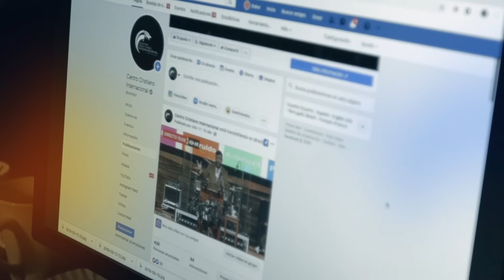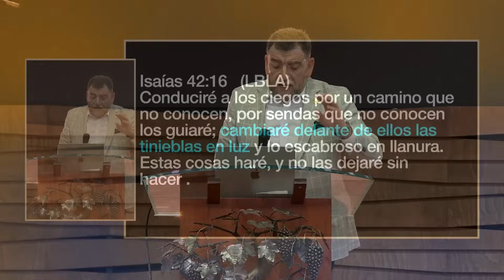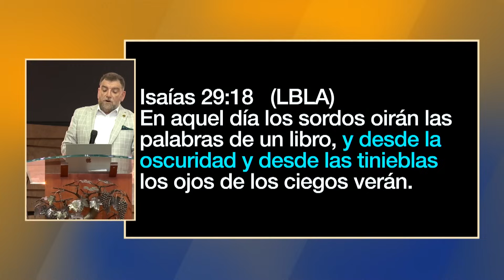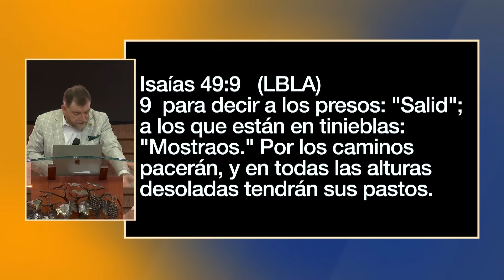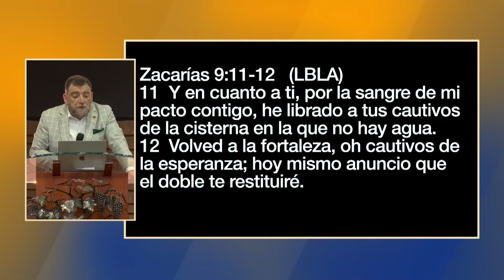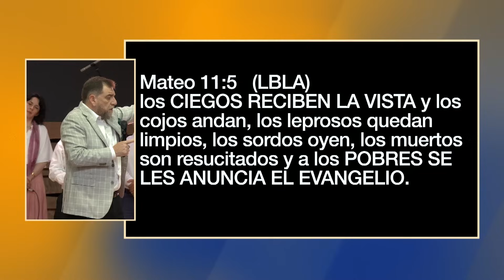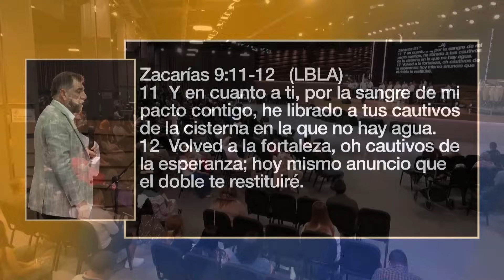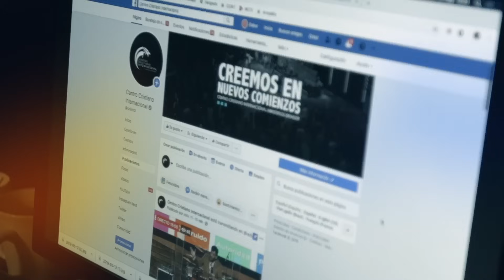Apóstol Billy Bunster - Sacando a los que moran en tinieblas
Este es un mensaje que nos muestra que Dios nos quiere sacar del lazo del enemigo, de toda miseria y todo lo malo que pueda venir a nuestra vida.